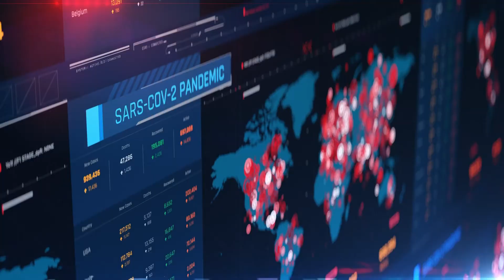World Smoking Boycott Day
Director of Communications Fahrettin Altun: "Over the last year, smoking and tobacco addiction claimed more lives than COVID-19, traffic accidents, murders, wars and conflicts combined. Make a fresh start today. Quit Smoking. Don't quit on your loved ones."